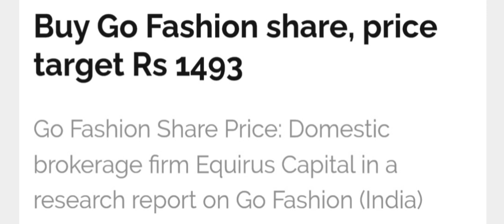go fashion share latest news